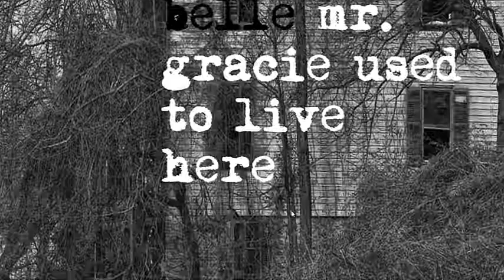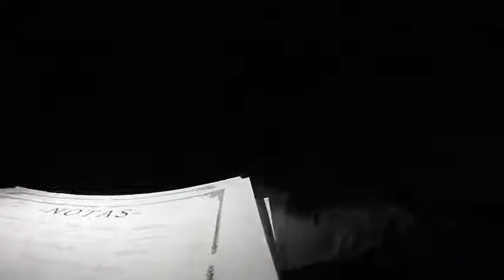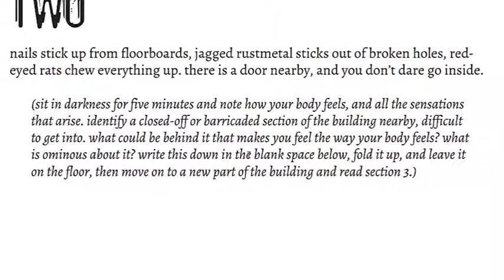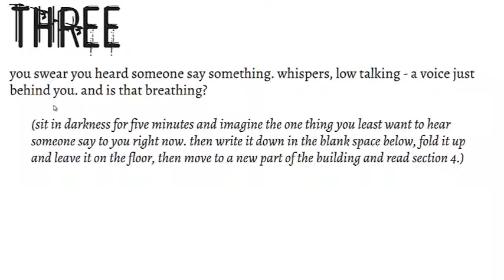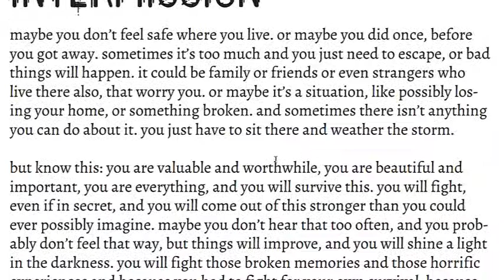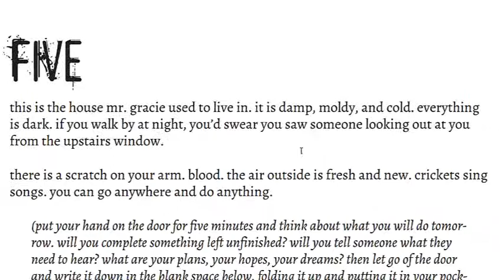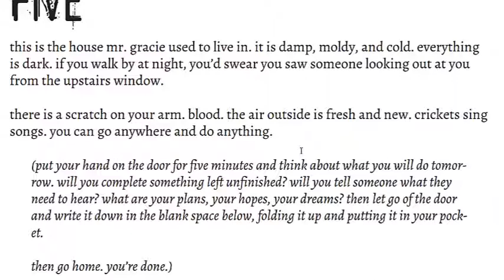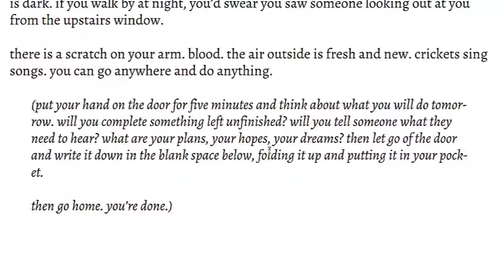Mr. Gracie Used To Live Here - Reseña